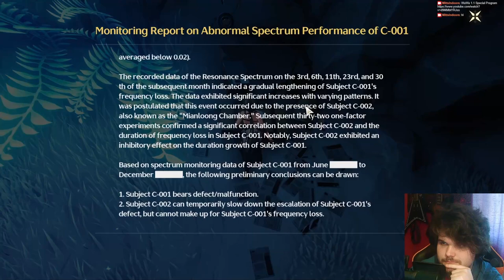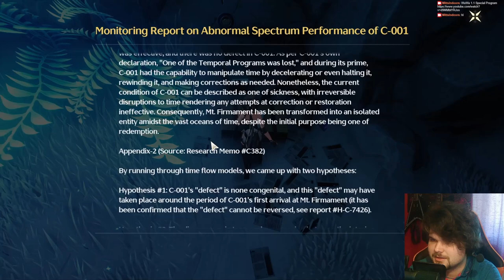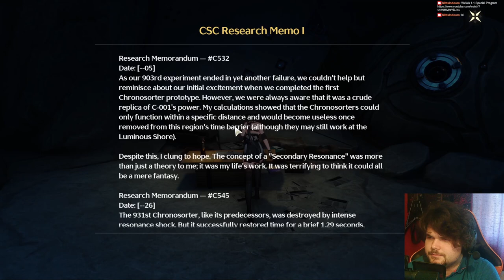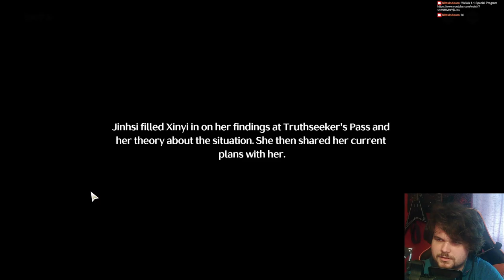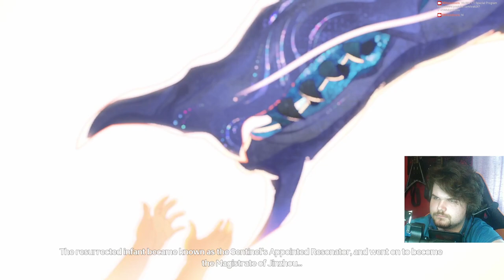Changli & Jinhsi Stole The Show | Wuthering Waves 1.1 Chapter 1 Act 7 Story REACTION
I no longer hold anything against wuwa story and it's characters. (low key Changli stole the show more 😉)